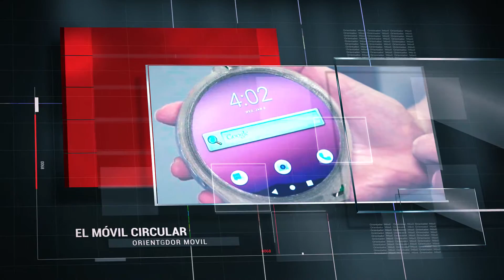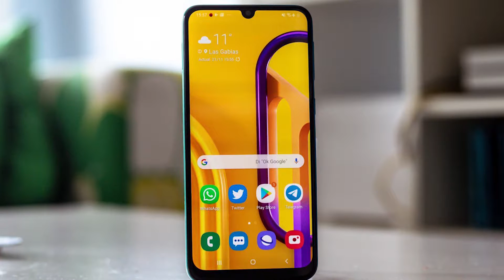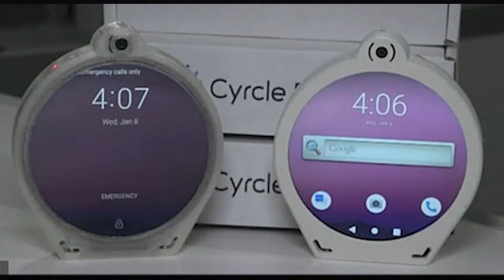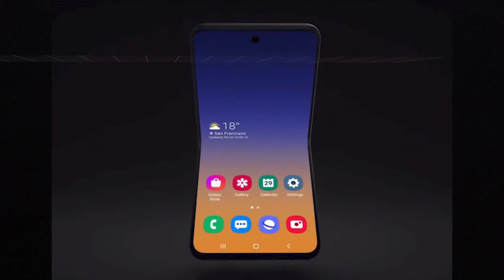Asi Sera el GALAXY M31 👉 👆 Orientador Movil